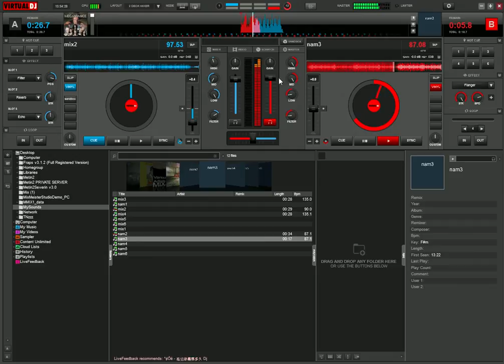virtualdj8 2015 01 02 13 54 18 17